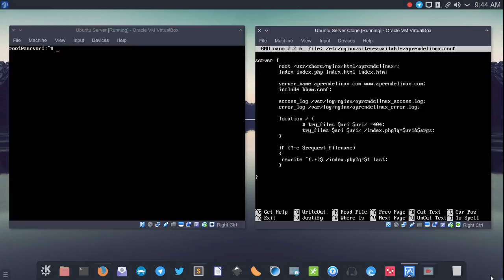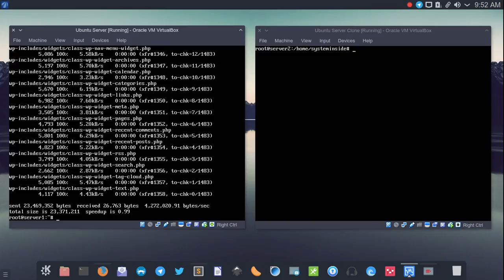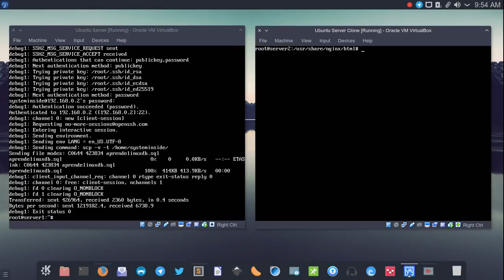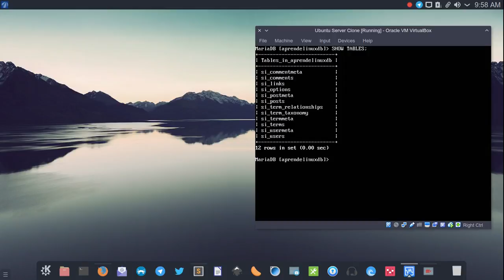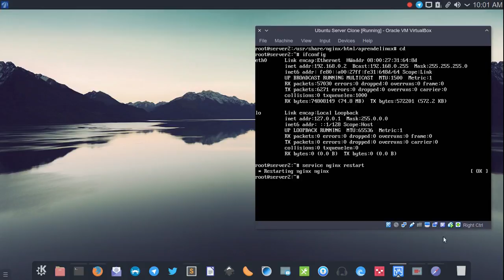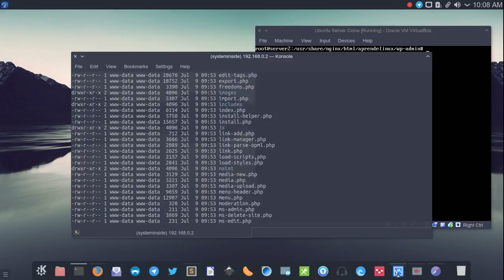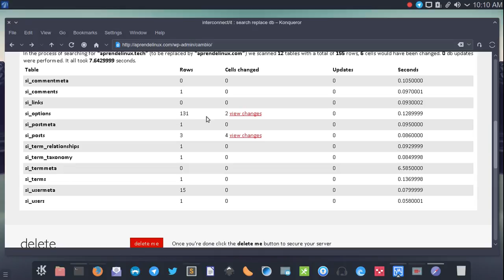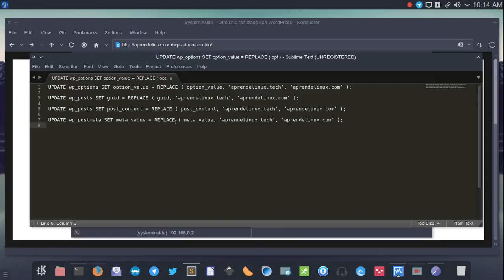Salva Wordpress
En este video les muestro como migrar nuestro Wordpress de un VPS a otro, incluso, usando un nuevo dominio para nuestro sitio.

Estos son los comandos que deben poner en MySQL:

UPDATE wp_options SET option_value = REPLACE ( option_value, ‘aprendelinux.tech’, ‘aprendelinux.press’ );

UPDATE wp_posts SET guid = REPLACE ( guid, ‘aprendelinux.tech’, ‘aprendelinux.press’ );

UPDATE wp_posts SET post_content = REPLACE ( post_content, ‘aprendelinux.tech’, ‘aprendelinux.press’ );

UPDATE wp_postmeta SET meta_value = REPLACE ( meta_value, ‘aprendelinux.tech’, ‘aprendelinux.press’ );